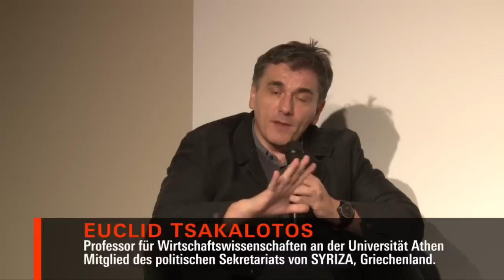Die Feuerprobe des Widerstands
Die Eurokrise und die Linke. Berlin, 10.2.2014 (de/en).
Euclid Tsakalotos (Mitglied des politischen Sekretariats von SYRIZA) und Sahra Wagenknecht (stellvertr. Vorsitzende der Partei DIE LINKE und ihrer Fraktion im deutschen Bundestag) diskutieren über die andauernde Krise und europäische Perspektiven linker Politik.
Moderation: Thomas Sablowski, Rosa-Luxemburg-Stiftung.